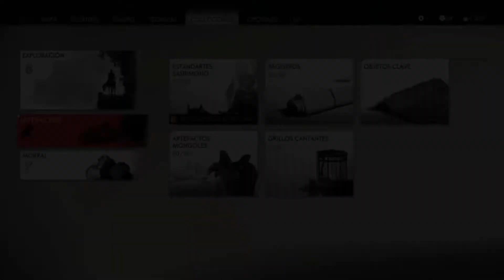LA ARMADURA DE KHOTUN KAHN Y COMO CONSEGUIRLA - GHOST OF TSUSHIMA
No te pierdas los streams en vivo y en directo por Twitch